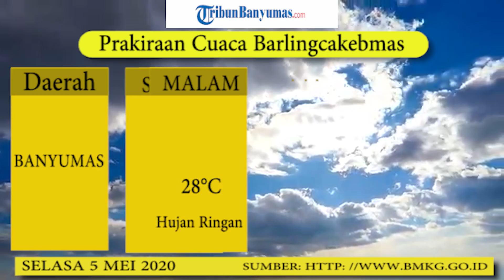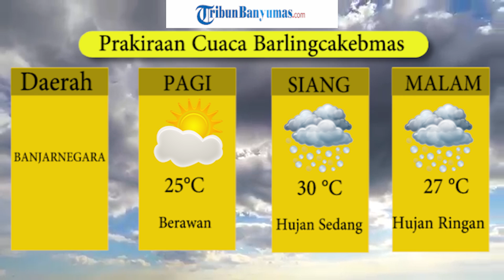Prakiraan Cuaca Barlingcakebmas Selasa 5 Mei 2020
Berikut prakiraan cuaca di daerah Barlingcakebmas, Selasa 5 Mei 2020 yang diinformasikan Badan Meteorologi, Klimatologi, dan Geofisika (BMKG).